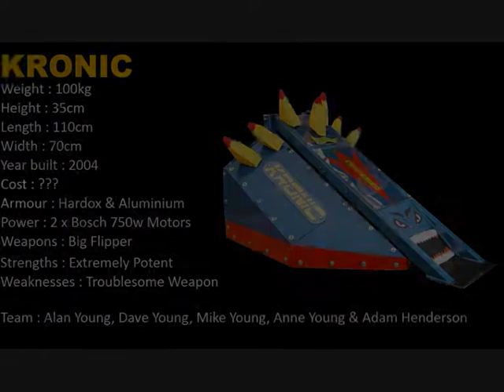Toon Raider Vs Kronic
Newcastle's Toon Raider fighting 2005 UK Champion Kronic in Robots Live! at East Fortune 2012